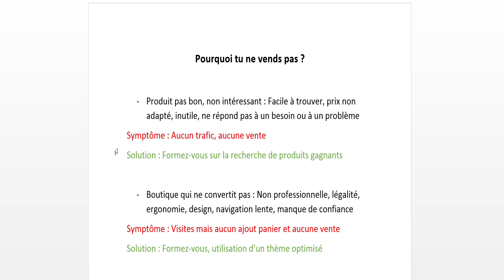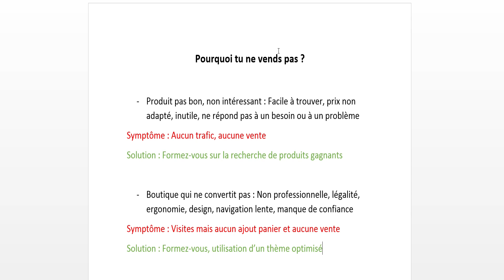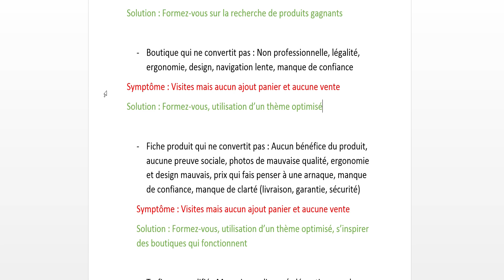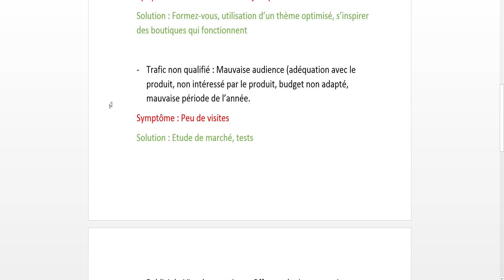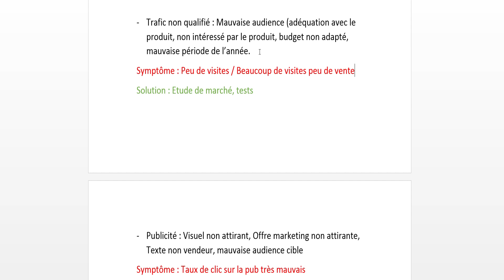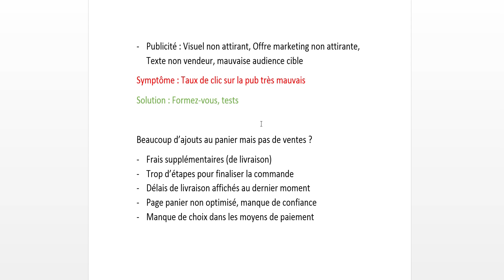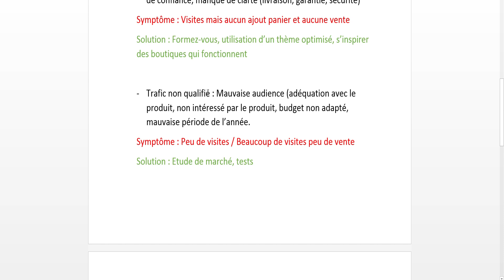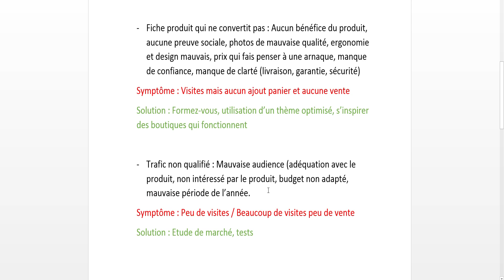Pourquoi vous ne vendez pas ? (Dropshipping)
🎁 Formation Gratuite - La Seule méthode pour Réussir en Ecommerce et Générer 3000€/mois de bénéfice minimum

🎁 Formation Gratuite - Comment créer sa boutique Shopify en 2022 en moins de 24 heures